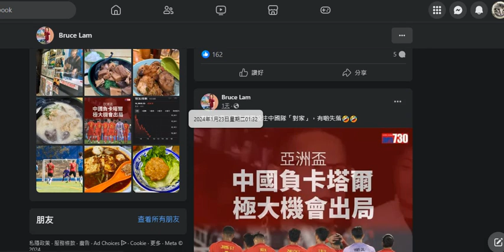20240123 打女人偷錢賊林匡正應該有條仆街朋友成日係灣仔出没，食嘢影相俾偷錢賊放出嚟呃腦殘成鳩日係灣仔食飯。呢日又偷相扮有錢成日出街食。